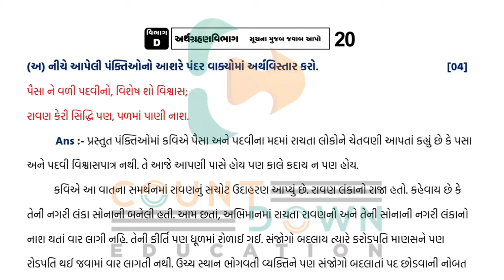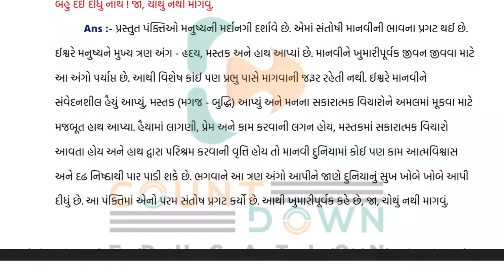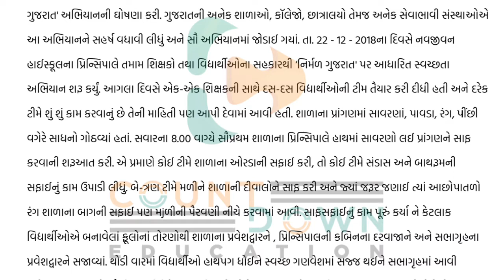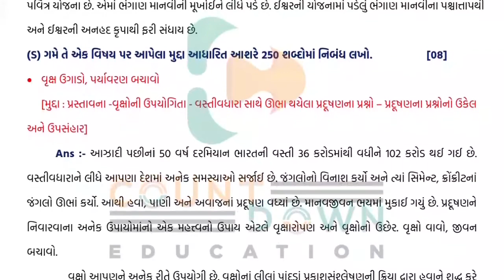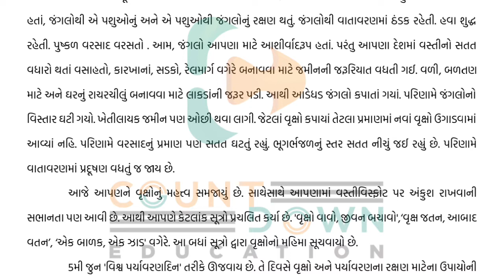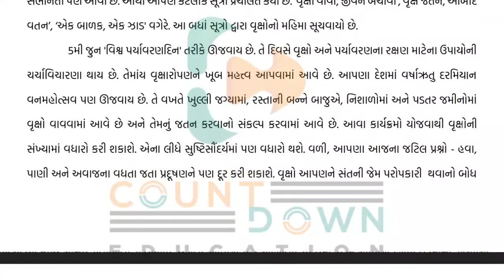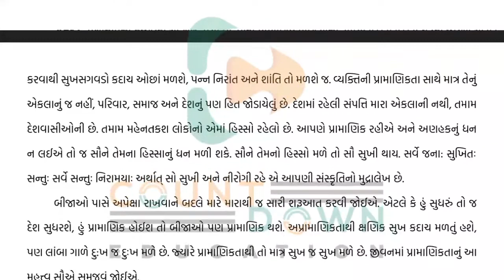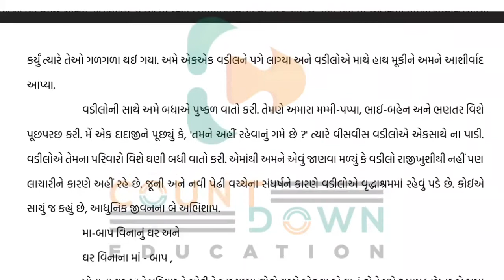Std 10 ગુજરાતી (FL) MOST I.M.P. Questions March 2022 Board Exam| Std 10 Gujarati Medium Sec-D